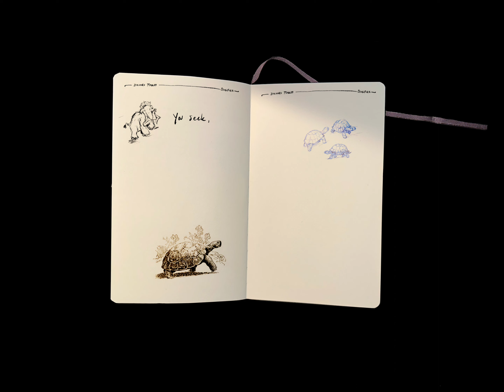Hashir - SLOWPOKE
2. The Slowpoke

Illustrated & Animated by Hashir